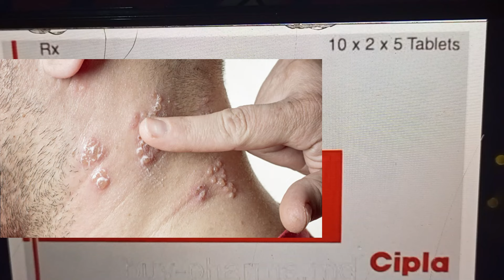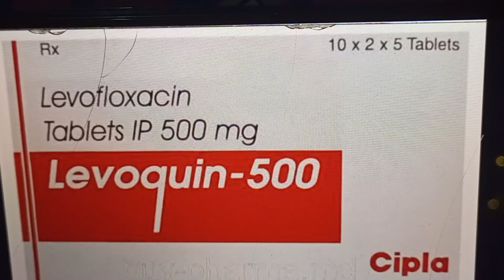levofloxacin tablets 500 mg, 250 mg, 750 mg - levoquin 500 mg tablet - Review, Uses, Side Effects,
this video is about that is the Levofloxacin Review 500 mg 750 mg Dosage and Side Effects - levofloxacin tablets 500 mg, 250 mg, 750 mg - levoquin 500 mg tablet - Review, Uses, Side Effects, dose for uti
Topic covered,
levofloxacin for uti,
levofloxacin for skin infection,
levofloxacin pneumonia,
levofloxacin for bacterial infection,
levofloxacin uses in detail in hindi,

levofloxacin tablets 500 mg for uti, levofloxacin tablets 250 mg,
levofloxacin tablets 250, levofloxacin 250 tablet uses in hindi,